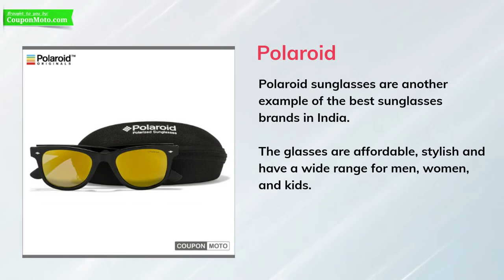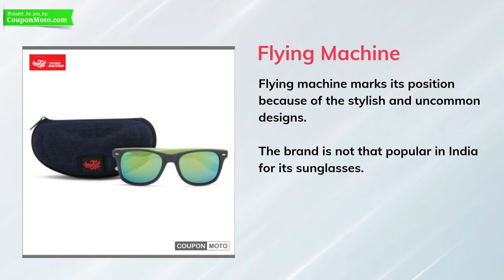Best Sunglass Brands in India | Best Sunglasses in 2023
Wearing a branded sunglass is the dream of everyone. But what are the best sunglass brands in India?

Sunglasses which you also call goggles or eyewear have special popularity in India. There are several reasons to wear sunglasses. During summer you will find there use more. To protect eyes from heat and UV rays. Also, it is a good choice to wear sunglasses for getting a stylish look.

People are moving towards buying branded sunglasses in India than cheap price sunglasses. And why not? There are many sunglasses brands that provide amazing discount offers. So you can buy sunglasses online at the best price.

The brands that have got the best reviews from the youth of India are the best-selling sunglasses brands in India. List of Top 10 Sunglasses Brands in India

1. Ray-Ban
2. Fastrack
3. Polaroid
4. Velocity
5. IDEE
6. CK Jeans
7. Oakley
8. Joe Black
9. Flying Machine
10. Gucci

So where do you buy your sunglasses from? And which is your favorite brand for sunglasses?